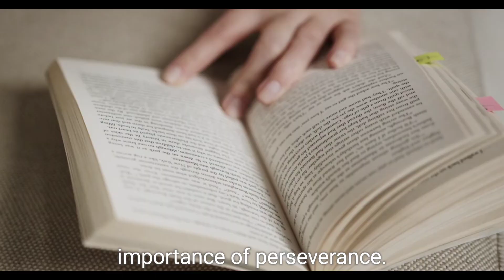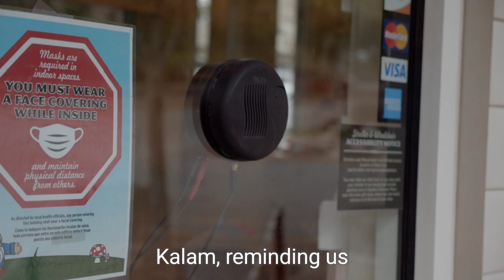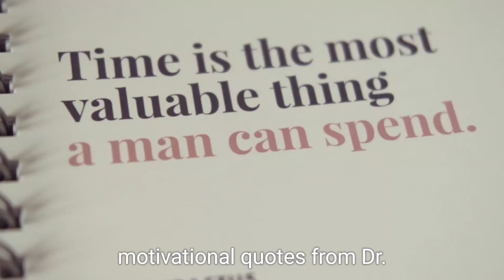Top 10 Motivational Quotes by Dr APJ ABDUL KALAM